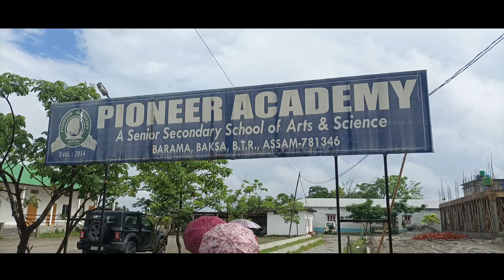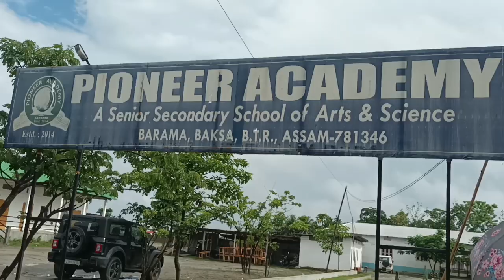pioneer Academy Barama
pioneer Academy college # J Champa vlog # part 1